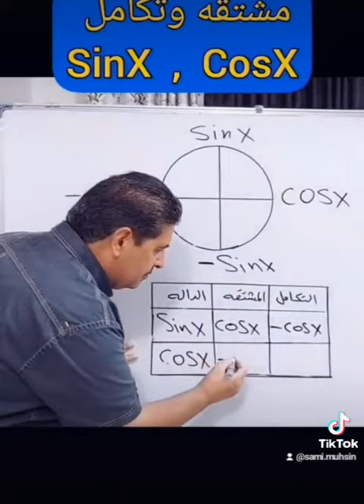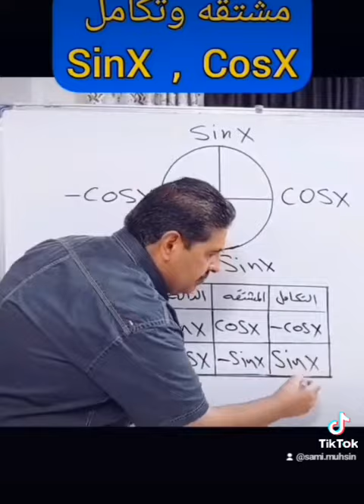اساسيات مشتقه وتكامل الدوال الدائريه